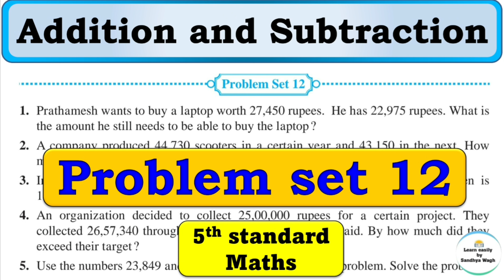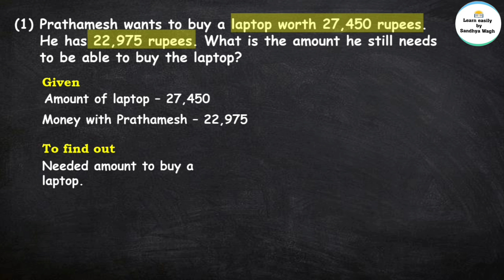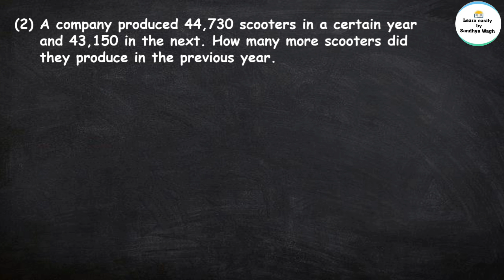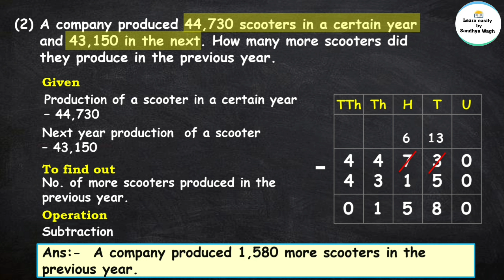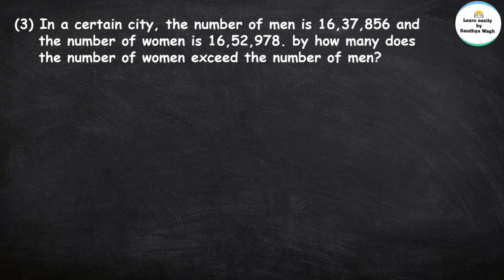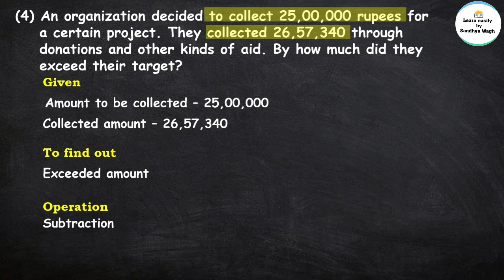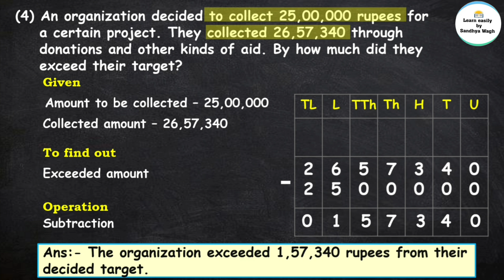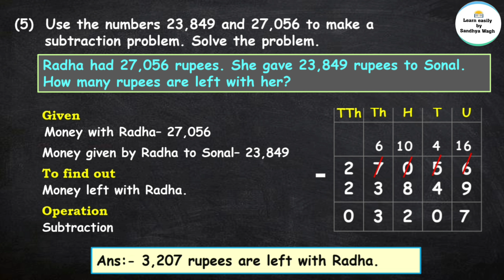Addition and Subtraction | Chapter 3 | 5th standard | Mathematics | problem set 12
Today's Topic:-
Addition and Subtraction | Chapter 3 | 5th standard | Mathematics | problem set 11